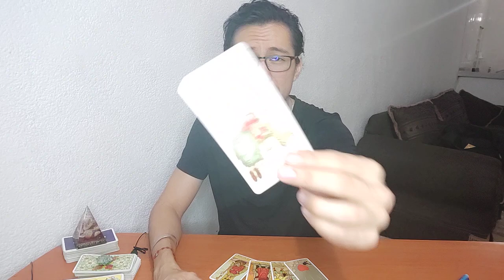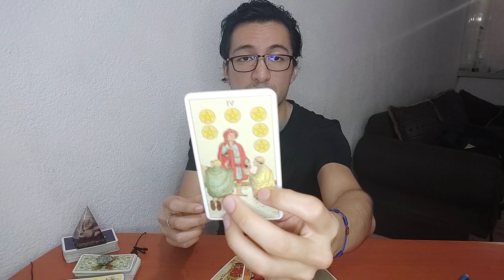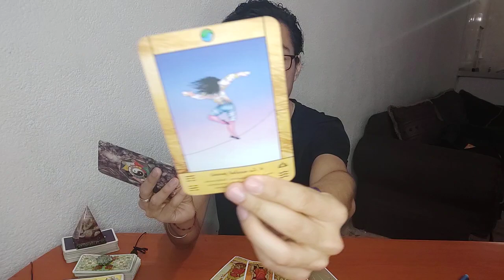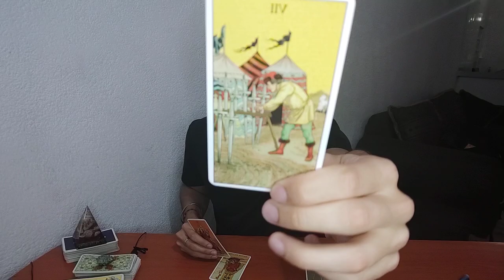CAPRICORNIO!♑EVITAS UNA RELACIÓN!💖EL UNIVERSO TE PIDE AVANZAR!☯TAROT CAPRICORNIO AMOR HOY 2020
¡Hola! ☯ Bienvenido a Rogwan Tarot = )  🌞

Rogwan Tarot - Guía de Transformación -  = )

tarot capricornio amor, trabajo
amor tarot capricornio
tarot amor capricornio
tarot amor
tarot 2020
tarot septiembre
capricornio 2020
capricornio tarot 2020
horoscopo de hoy
horoscopo de hoy capricornio